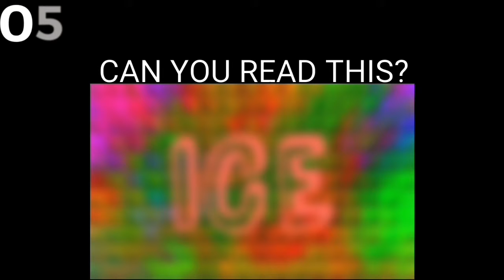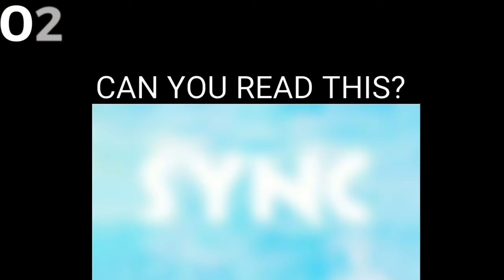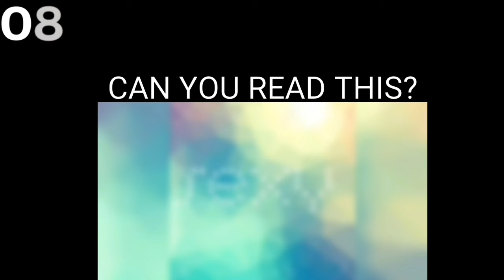15 RIDDLES WITH ANSWERS TO TRICK YOUR EYES AND TEST YOUR INTELLIGENCE | LEVEL 1&2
15 RIDDLES WITH ANSWERS TO TRICK YOUR EYES AND TEST YOUR INTELLIGENCE |LEVEL1&2